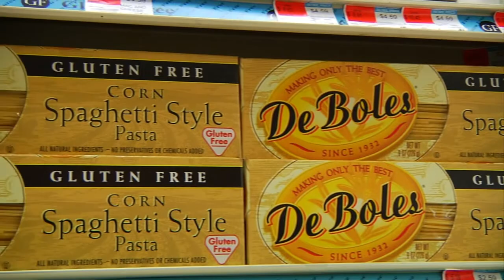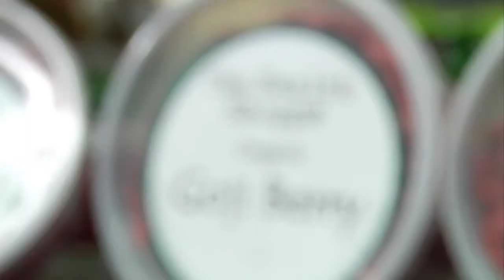The Health Shoppes: Holiday Film